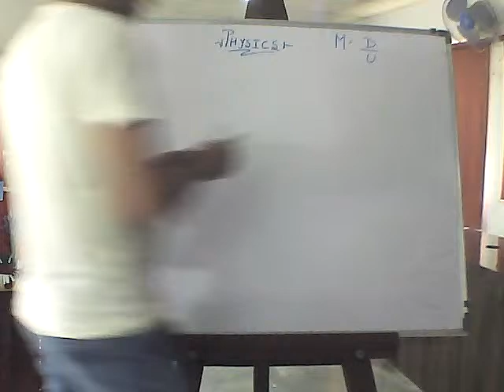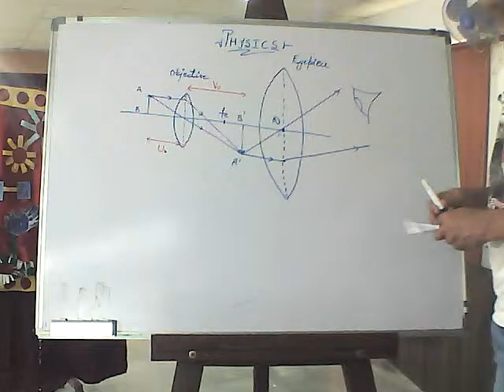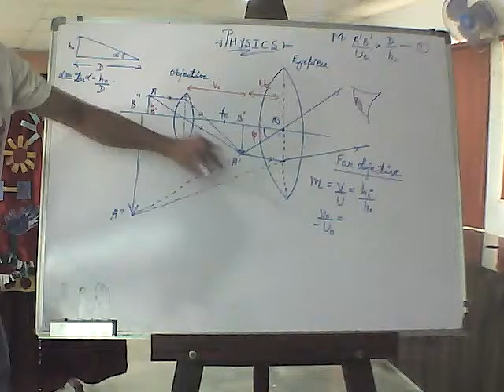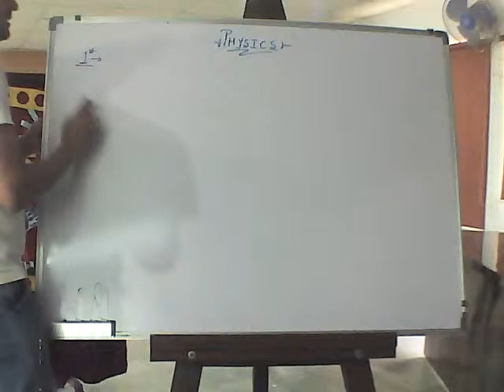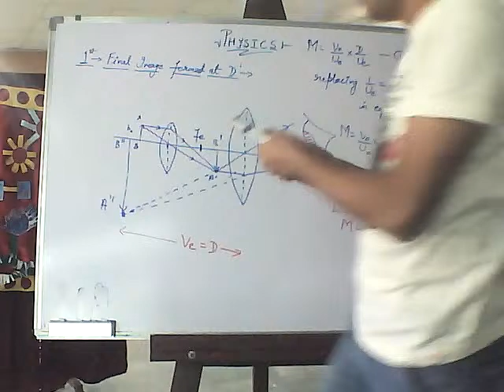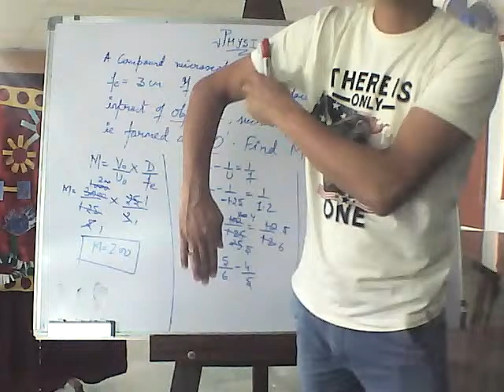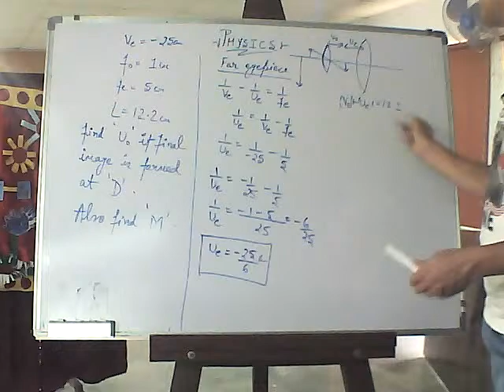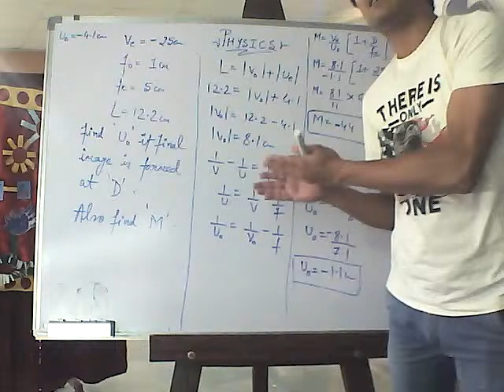Class XII-Ray Optics (Compound Microscope)